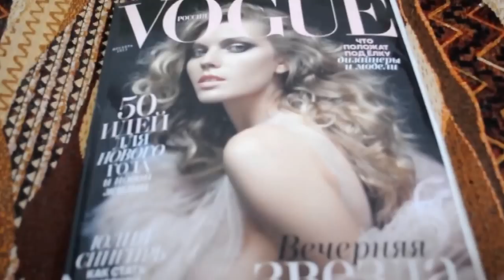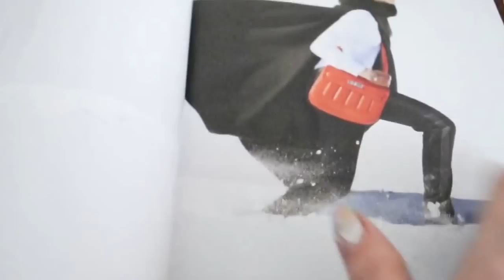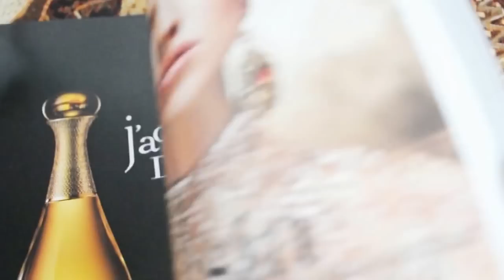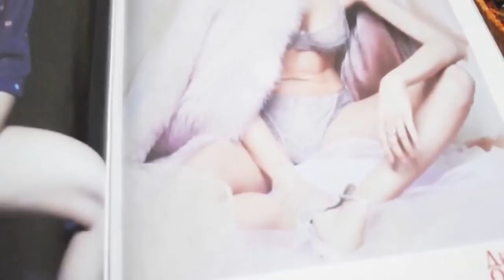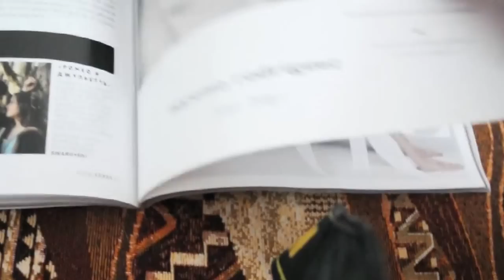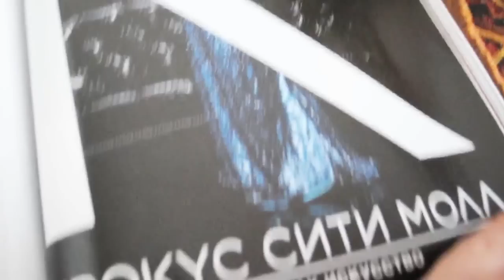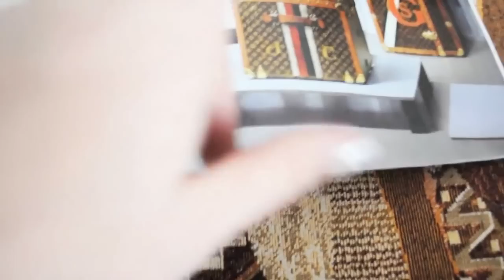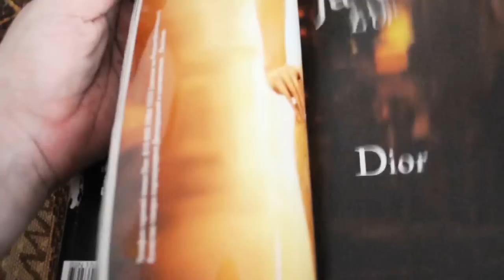VOGUEVLOGue 18+ январь 2016 (русский ВОГ за декабрь 2013)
Прежде чем расстаться с журналом купленном мною за 250 рэ в Юбилейном, я решила показать его вам, и наткнулась на пробник. По быстрому затестила Нарциса Родригеса. Мне не понравлся.
Если вам интересен такой формат видео. Пишите в коментариях.
Я Ольга Швец.